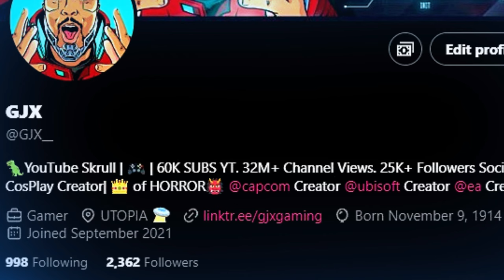I QUIT Playing FALLOUT 4 So I Could Try FALLOUT 3 For The First Time (And Holy Sh*T) 4K 60FPS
My first time playing Fallout 3 and I do not regret it. After playing Fallout 4 for the first time on the PlayStation 5 I am blown away how insane Fallout 3 looks in 4K on PC and the opening story and cinematic hits more than F4 did. The Fallout TV show has opened a brand new world for me with Bethesda Games. Blind playthrough reaction and commentary.

0:00 Intro
01:53 Fallout 3 Opening Cinematic Reaction
05:53 Gameplay Begins
22:46 I Smash Butch
24:39 Gameplay Continues
32:21 Escaping Vault 101 (Butch Death hahah)
40:46 Opening Vault 101 Reaction
43:52 Ending And Why I Quit Fallout 4